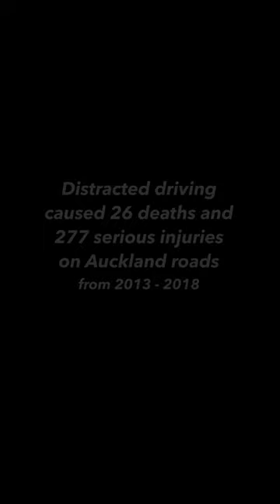Auckland Transport New Zealand